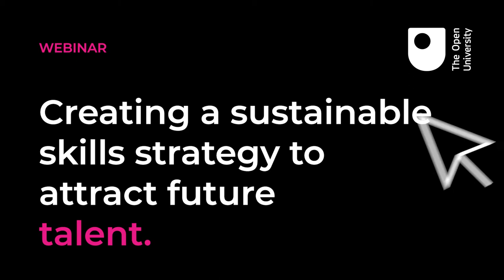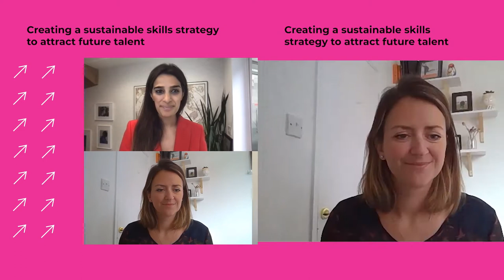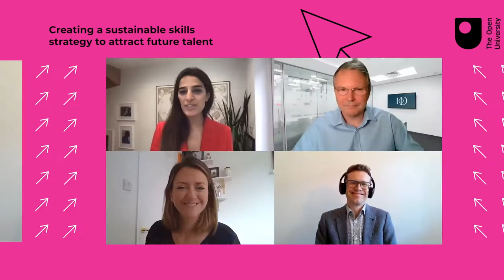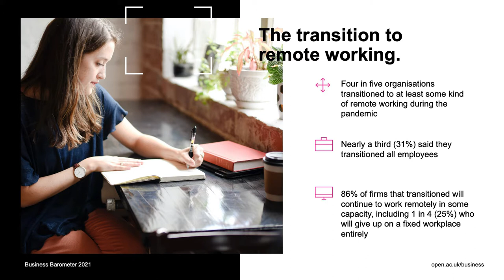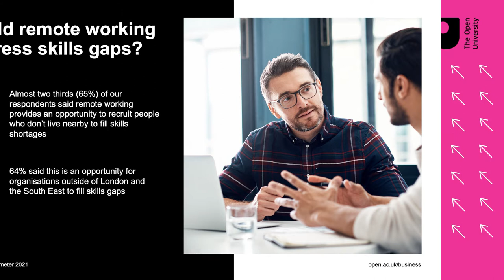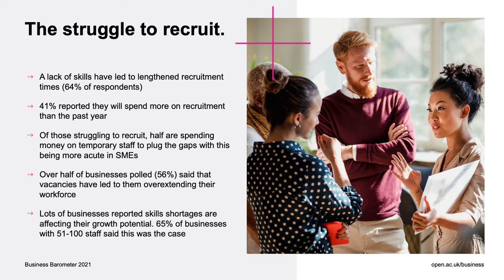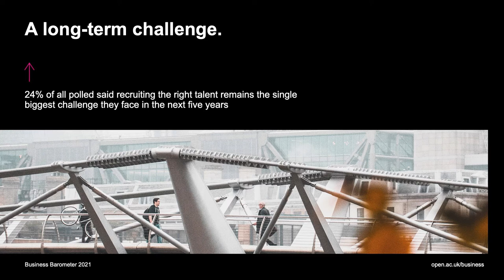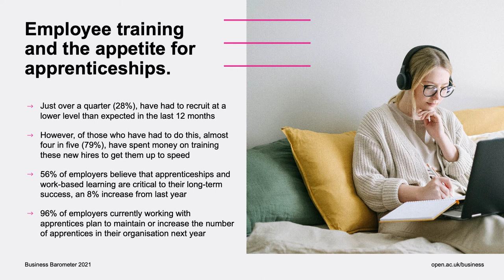Employer webinar | Creating a sustainable skills strategy to attract future talent | Priya Lakhani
The Open University (OU) Business Barometer is released each year and gives an overview of the UK skills landscape – published this year in association with the Institute of Directors (IoD). Based on a survey of 1,500 employers, the report analyses the size, impact and nature of skills shortages and the steps that business leaders are taking to address them.

To support the release of the report, we have brought together a panel of experts to discuss the issues around the report’s findings.

This webinar was hosted by media commentator and entrepreneur, Priya Lakhani OBE, founder and CEO Of CENTURY Tech. Priya was joined by Laura Burley, Apprenticeships Ambassador at the OU, Dr Roger Barker, the IoD’s Director of Policy and Matt Flenley of IT business Datactics, who took a positive and proactive approach to growing the skills they need for the future.